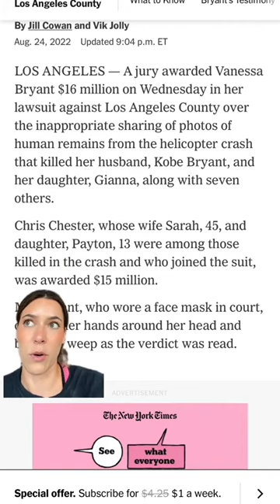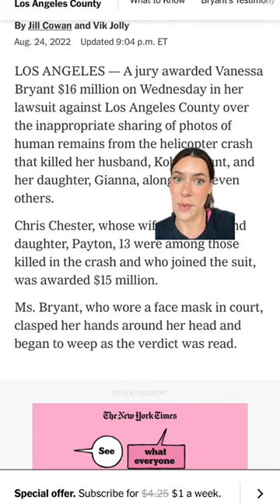Vanessa Bryant Awarded $16M in Kobe Crash Photos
My heart really goes out to their family members